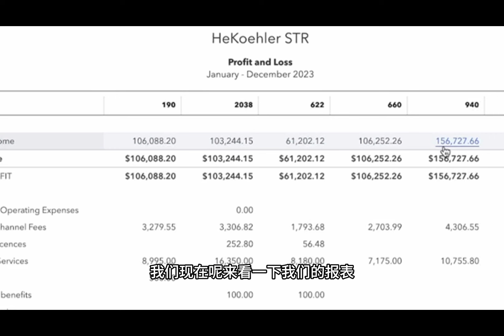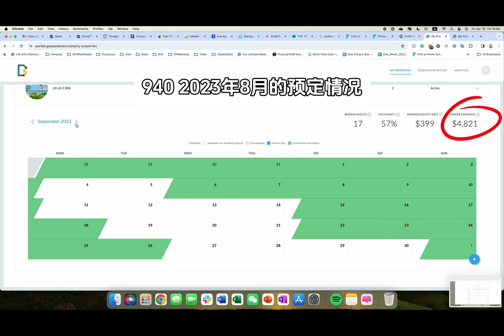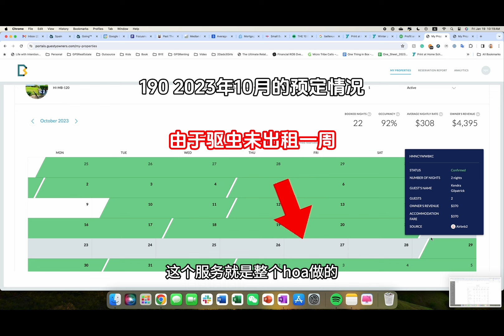夏威夷大火短租后续 | YuYu爸爸谈投资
很多朋友关心我们在夏威夷大火以后那边短租的情况怎么样，今天我就用实际的数据跟大家分享一下2023年大火以后我们在Maui 名宿短租的数据

微信：GPSSeattle

关于YuYu爸爸： 大家好，我是Yuyu爸爸，100%中国制造，出生在湖南，在广州长大。上海交大毕业，Duke大学MBA。曾经在SAP，麦肯锡咨询，微软就职。从一直以来是父母眼中的乖乖孩子， 现在和先生Bryan，与三个美丽的小公主在美国西雅图生活。 2016年从微软辞职后，在西雅图从事房地产投资及房产出租管理，欢迎咨询！

Be my friend:
抖音：两个爸爸和三个女儿